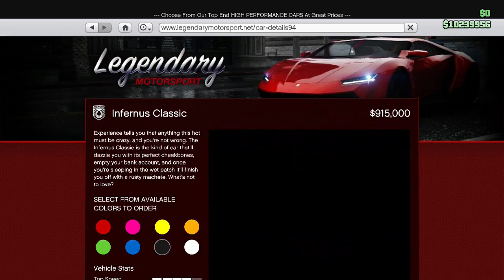Buying the Infernus Classic & LSC Customization (Cunning Stunts: Special Vehicle Circuit Update)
Showcasing the new sports Pegassi Infernus Classic from Cunning Stunts: Special Vehicle Circuit Update 1.38 for Grand Theft Auto V and Grand Theft Auto Online, released today (3/28/17). New Car shown in the video is the Pegassi Infernus Classic. Listen to its engine rumble, see its interior and its expensive price tag at a whopping $915k , watch it go and checkout its customization options (mods) at Los Santos Customs (LSC).

More videos from "Cunning Stunts: Special Vehicle Circuit Update"